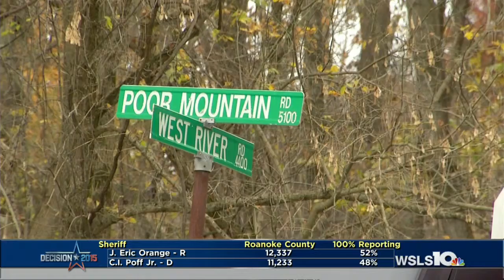Potholes causing problems for Roanoke County neighborhood